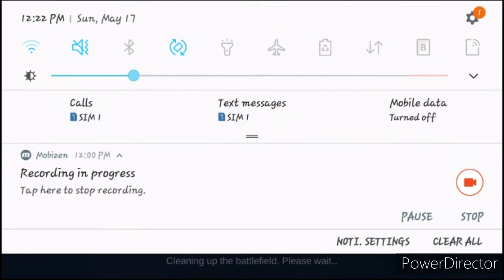INSECTION PERO MAY DELAY chou gameplay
Easy win hahaha if you have good team :)

facbook:Lj's football klasiks
youtube:M AND H YT CHANNEL